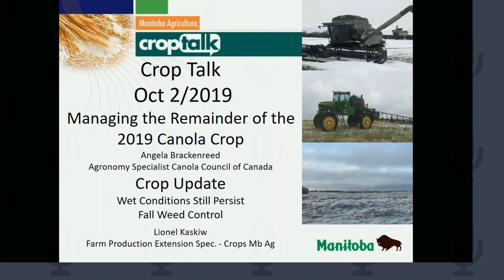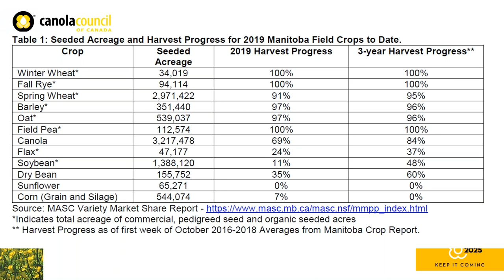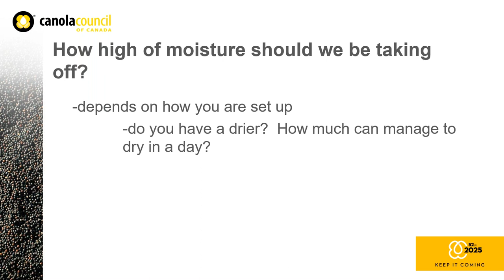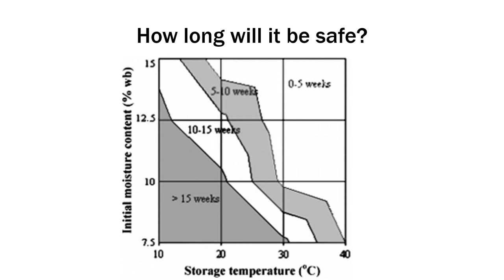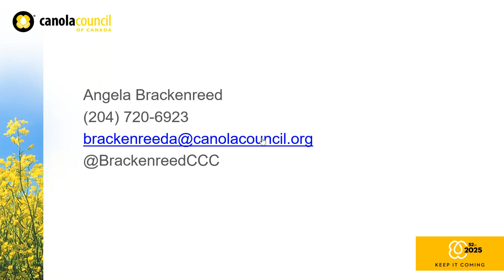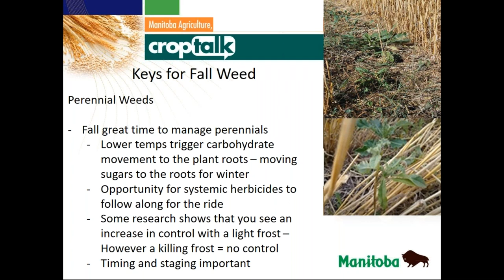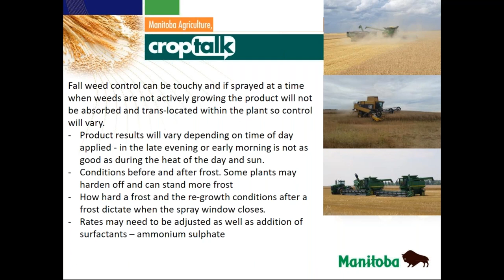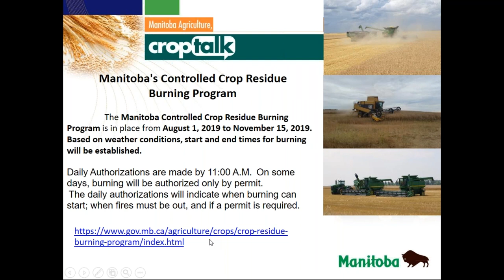CropTalk Oct 2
Topics covered today:
Managing the Remainder of the 2019 Canola Crop
Crop Update
Wet Conditions Still Persist
Fall Weed Control